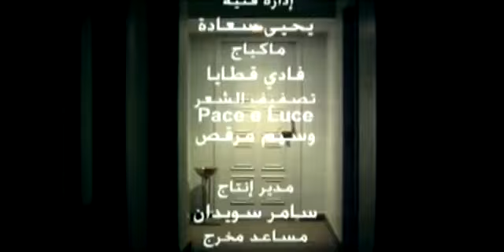BEAUTIFUL ARABIC SONG!!! Nancy AjraM - Inta eyh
Nancy Ajram "Inta eyh".